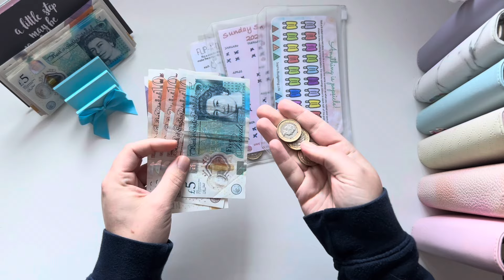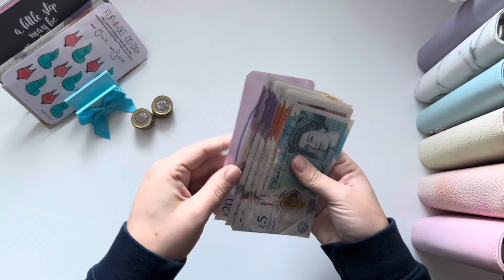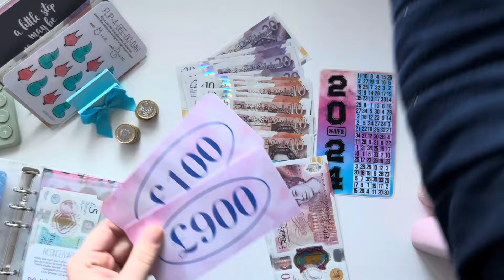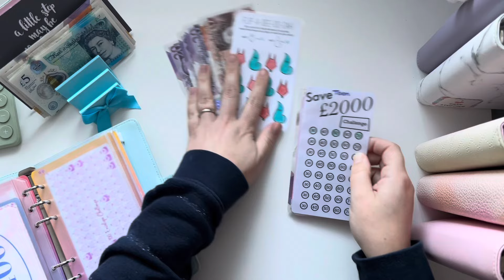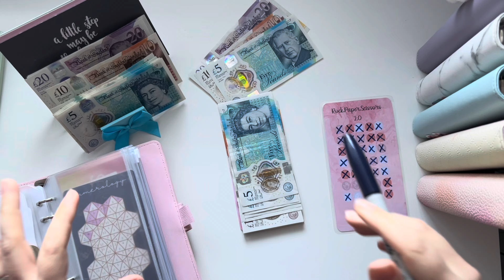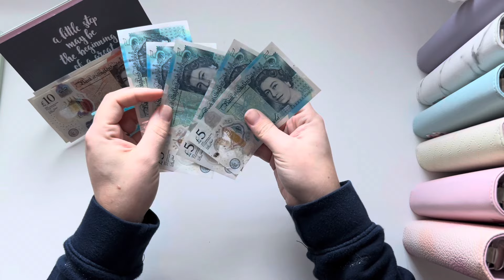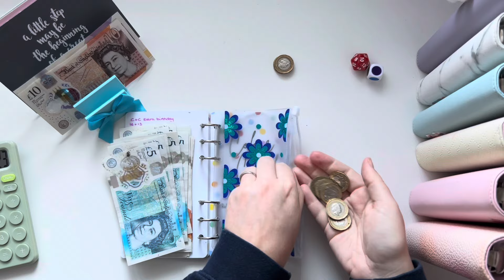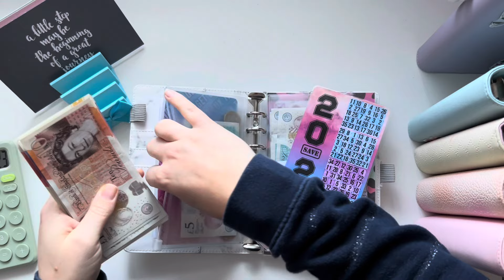My first YouTube Adsense payment * Reallocate 4 completed savings challenges * cash stuffing fun 💕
I received my first YouTube Adsense payment and its because of all of you wonderful wonderful people

Along with this I have other side hustle cash to cash stuff

We managed to clear our consumer debt in early 2024 and haven’t added to it since we started this method!

I thought you would like the JamDoughnut App. It gives you discounts and instant cashback at 1,000's of shops, restaurants, and supermarkets.

I am not a financial advisor, this is just what I do on my journey.